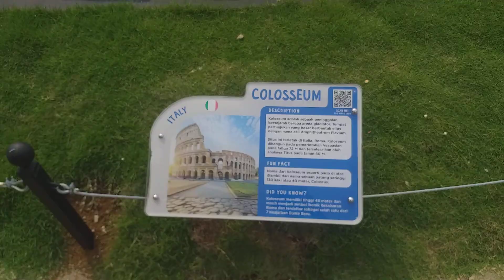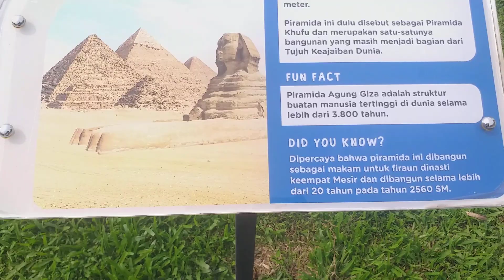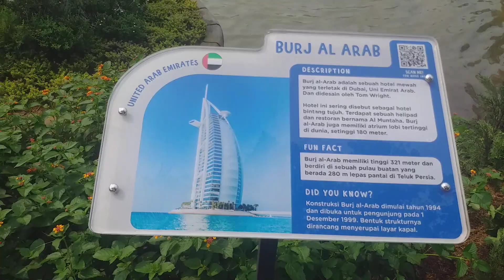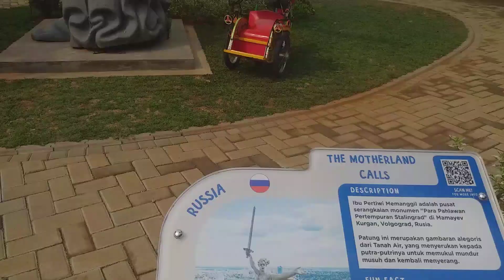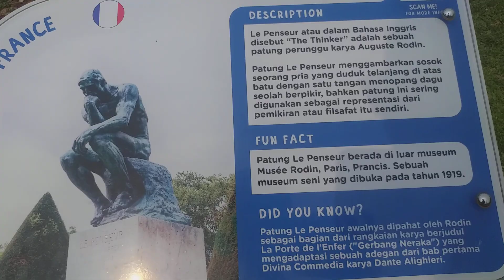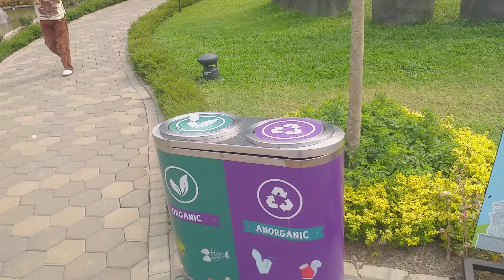MINI MANIA PUNCAK PART2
mini mania puncak part 2